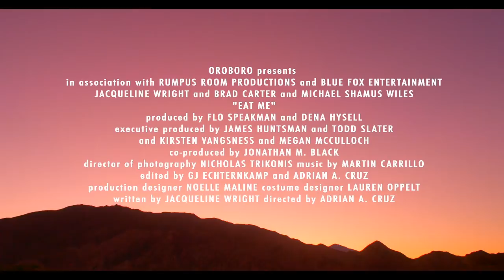Eat Me Trailer #1 (2018) | Movieclips Indie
Check out the new trailer for Eat Me starring Jacqueline Wright!

US Release Date: March 2, 2018
Starring: Michael Shamus Wiles, Brad Carter, Jacqueline Wright
Directed By: Adrian Cruz
Synopsis: Over the course of one torturous night, a suicidal woman and the violent home intruder that saved her life test the limits of human endurance and the boundaries of forgiveness.